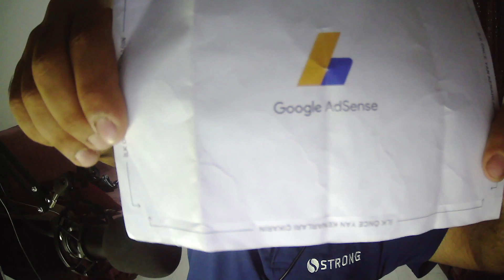SONUNDA YA adsense KAĞIDIM ELİMDE VE YOUTUBER NASIL OLUNUR 2 BÖLÜM